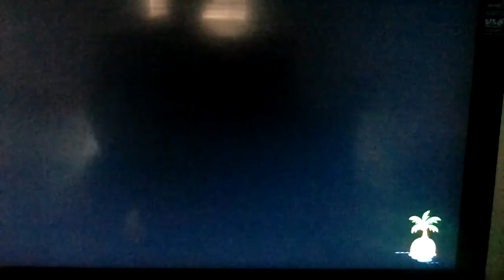Let's play Animal Crossing New Horizons Part 139: Time To Sell Some Land For More Villagers